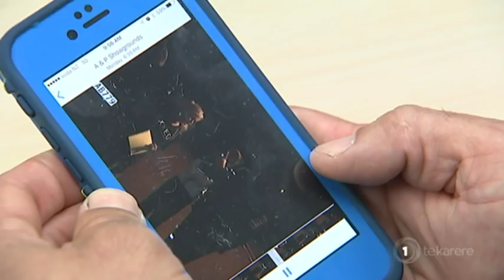Dr Lance O'Sullivan criticised for challenging Vaxxed screening in Kaitaia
Māori health advocate and former NZer of the Year, Doctor Lance O’Sullivan, is being accused of bullying and verbally attacking others. The accusations stem from an incident at the screening of a movie warning people about the risks of vaccines.  It’s the latest in a head to head clash between health professionals over the merits of vaccines. Irena Smith has the story.